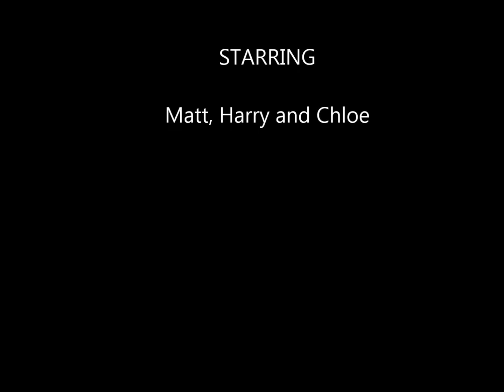Summer Camp Solutions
Summer Camp 2015 Busted Toe Strap